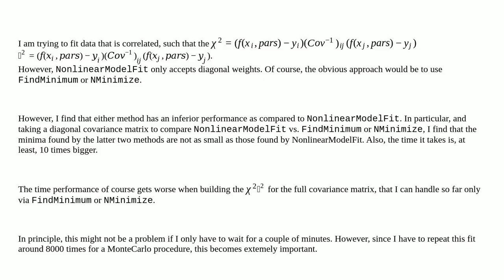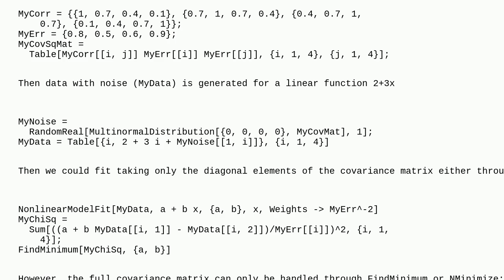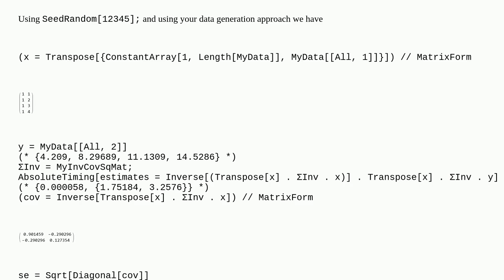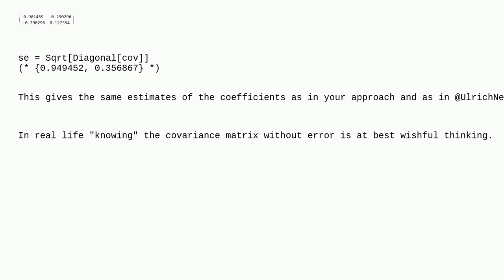Mathematica: Could a minimization problem be easily converted into a NonlinearModelFit?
Could a minimization problem be easily converted into a NonlinearModelFit?

A special thanks goes out to the awesome community

  mathematical-optimization fitting